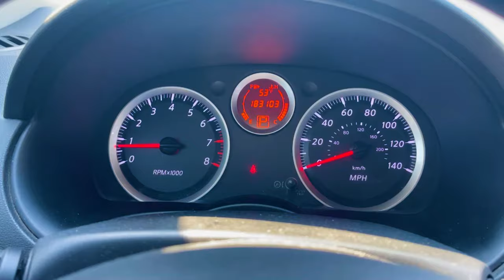Mi corto clip cinematographico producido y dirigido por Javier Soto